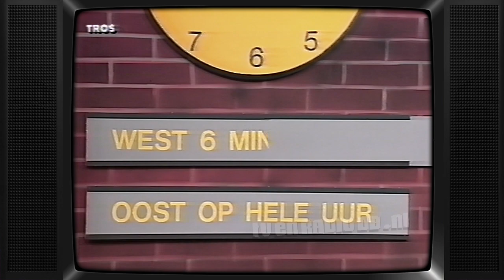TV: O, Zit Dat Zo! (19930129) | Wetenschap | Quiz | Spel | Informatief | Ellen Brusse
Complete aflevering van "O, Zit Dat Zo!". Uitgezonden op 29 januari 1993 door de TROS.